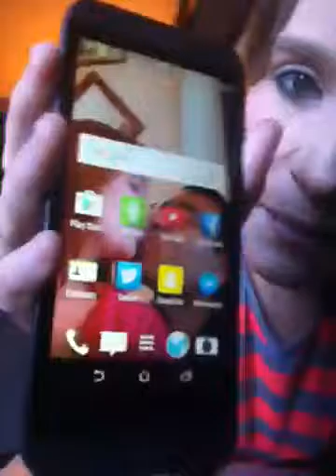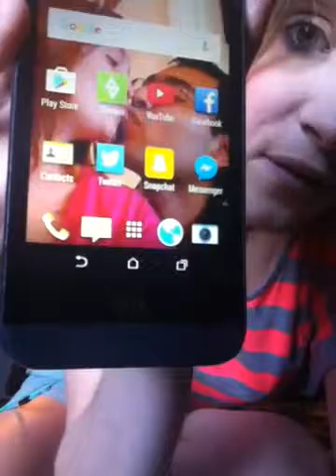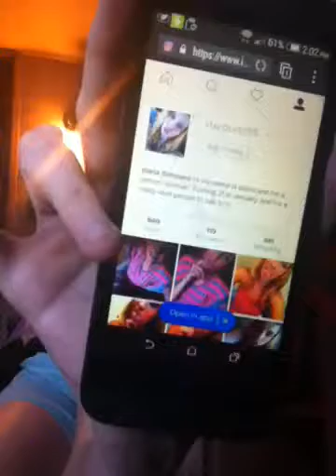Starla Pearson | WHAT'S ON MY PHONE REVIEW/ OTHER STUFF